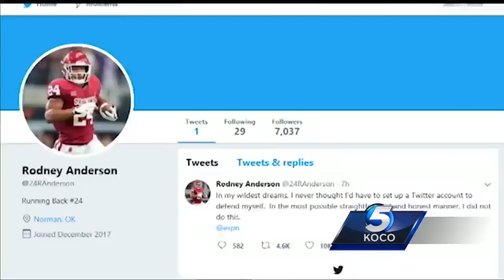Expert, lawyer see flaws in rape allegations against OU’s Rodney Anderson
An Oklahoma football star’s fate is in limbo tonight after a woman accused him of rape and filed a protective order against him.